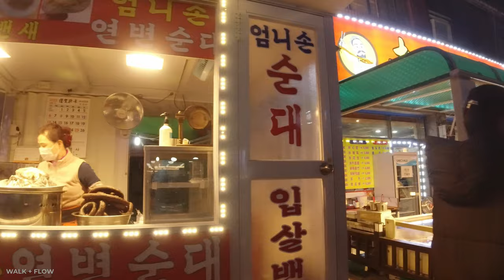[4K] Walking around Ansan Multicultural Street / 안산다문화거리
Date of recording : December 11, 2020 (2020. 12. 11)

안녕하세요. 안산역 앞에는 다문화거리가 있습니다. 인근의 반월공단, 시화공단 등 이주노동자들의 일자리가 안산 주변에 형성되면서 다문화음식거리가 자연스럽게 생겨나게 된 것이죠. 외국인들에게는 자국의 향수를 달랠 고향 같은 곳으로, 한국인들에게는 평소 접하기 어려운 외국음식을 맛 볼 수 있는 곳으로 알려져 있습니다. 중국, 러시아, 베트남, 인도, 우즈베키스탄, 인도네시아, 스리랑카 등 90여 개 아시아권 식당 뿐 아니라 아시아 마트가 자리하고 있어 다양한 음식과 물품을 접할 수 있다. 2009년에는 ‘음식문화시범거리’로 경기도 지정을 받았습니다. 사회적거리 단계 강화로 이 곳 역시 평소와 달리 침체된 분위기입니다.

Hello. There is a multicultural street located in front of Ansan Station. As many immigrants gathered in the vicinity of Banwol and Sihwa industrial complex to look for jobs, multicultural food streets were naturally created. It is known to foreigners as a hometown to relieve their homesickness, and as a place where Koreans can try foreign foods that are usually difficult to come across. There are more than 90 Asian restaurants serving Chinese, Russian, Vietnamese, Indian, Uzbekistan, Indonesian, Sri Lankan food, and food many other countries as well.  There are also Asian marts, where you can enjoy a variety of food and goods. In 2009, it was designated  as “Street of culinary culture exhibition" by the Gyeonggi Province.  Due to the recent elevation of Social Distancing measures in Korea, the street is emptier than usual.